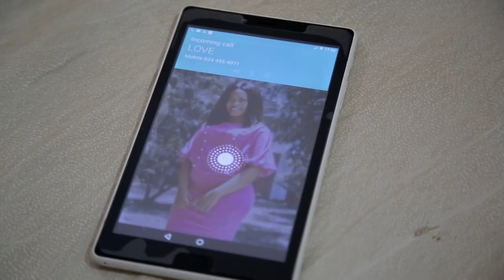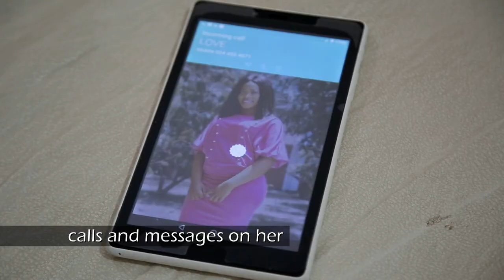HE LOST THE CONTRACT BECAUSE OF HIS WIFE | LIFE MORALS | GEORGE BOATENG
This video deals with Trust. She saw a lady calling her husband early in the morning. Unfortunately, the name of the lady is Love. Watch to see what happened

and on Instagram: LifeMoralsgh